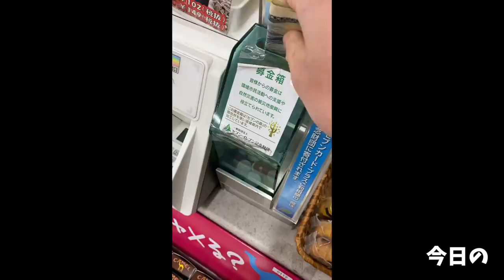【大食い】家でサムギョプサルしたらなんか思ったのと違かった【大胃王】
たまに家でやるのも良いよね！！